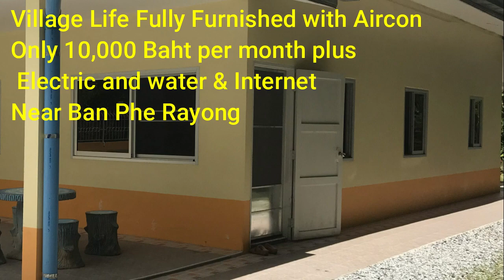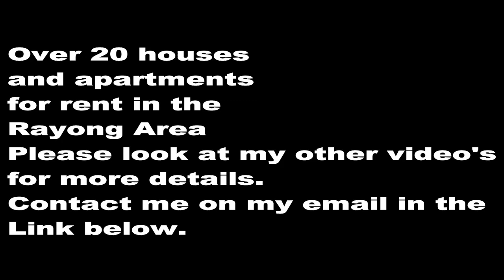House and Apartments for Rent Ban Phe Rayong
House and Apartments for Rent Ban Phe  Rayong Cheap living in Rayong, affordable studio apartment  living and overlooking the beach only yards away from the sea.Living in Thailand does not need to be expensive Rayong is a cheap place to live compared with the rest of Thailand. So if your living on a Budget here in Thailand then Weekly Monthly and yearly rentals available. Houses Condo's Ban phe has good beaches near by also Rayong City has a good beach front. studio apartments Other properties available in the Rayong area, please check my other video's.For more information please contact me on the email provided.
You can easily live in Thailand on a Budget of 35,000 baht per month. and live on 50,000 baht per month in Thailand you can live very well.